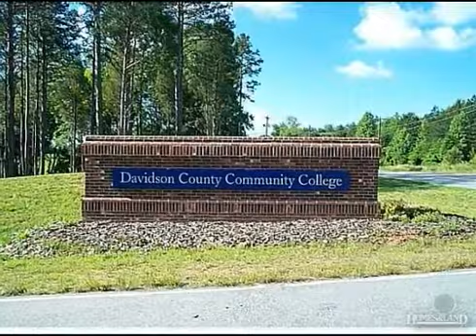$553,500 in THOMASVILLE 27360. Call Lou Jewell ALC